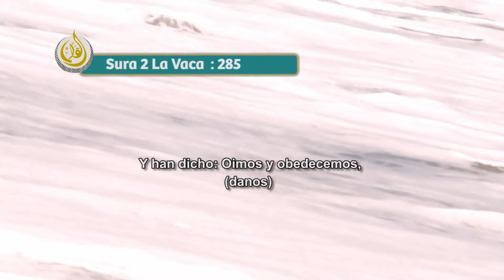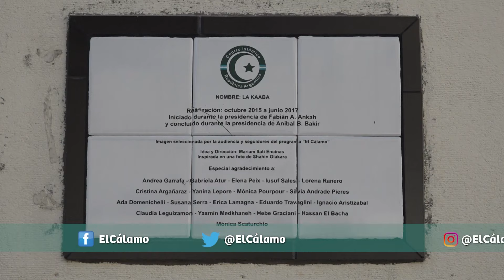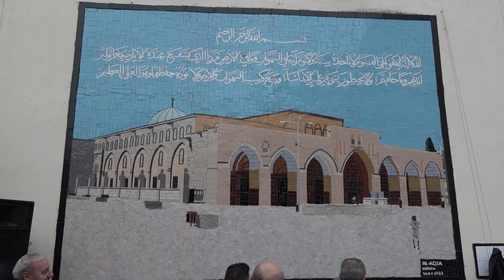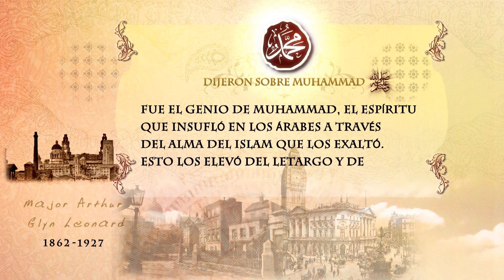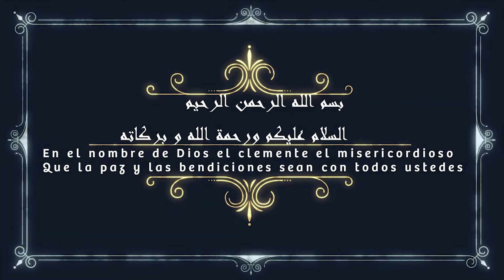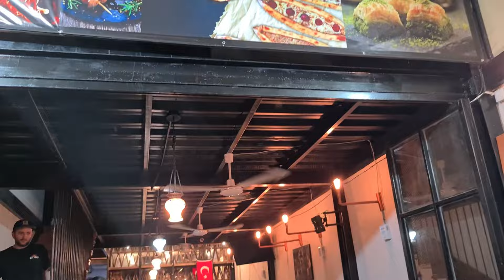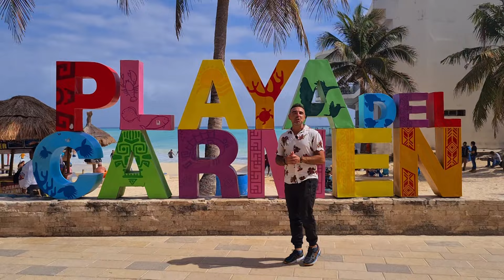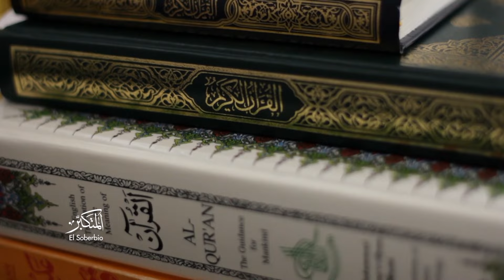ElCálamo | 03 de marzo - Programa completo desde México Playa del Carmen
Programa de "El Cálamo" emitido el 03 de marzo de 2024 por la TV Pública, que contó con la visita a un restaurante turco en Playa del Carmen, México; así como también la visita a una sala de oración.